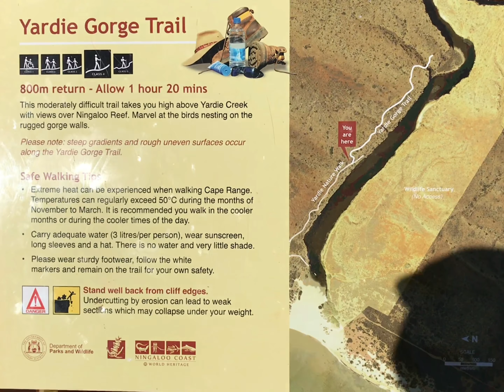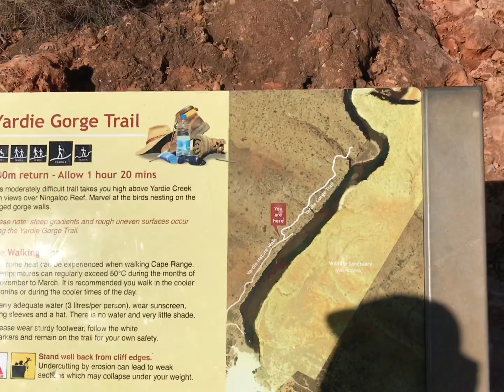Exmouth Roadtrip - Exmouth town & sites Ep3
Checking out the sites and scenery around Exmouth also some of the beaches , we had to battle the wind a bit but we made it work , showing you guys n gals some of what the town has on offer for tourists 👍